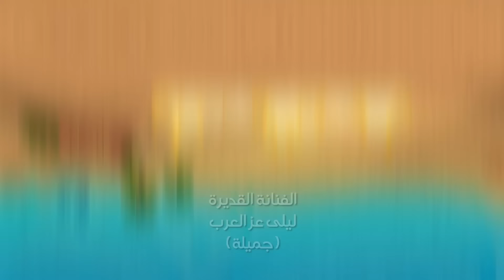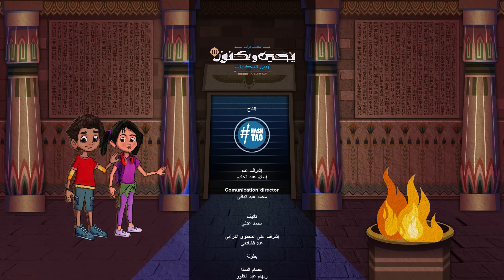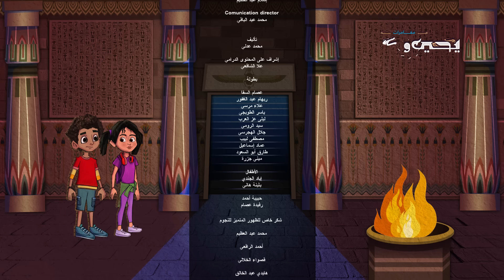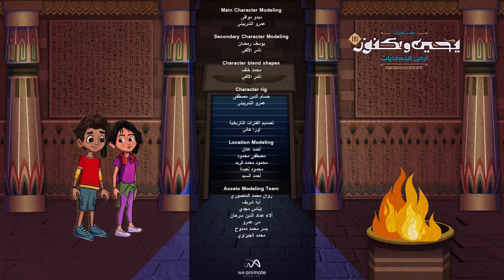يحيى وكنوز الجزء الثالث ( أرض الحكايات ) - الحلقة التاسعة و العشرون - Yehia We Kenooz3 Episode 29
يعرض على قناة DMC الساعة 6:05 مساءا رمضان 2024

يحيى وكنوز هو مسلسل كرتوني يعرض في شهر رمضان 2024 علي قناة DMC
في الموسم الثالث من السلسلة، يواصل (يحيى) وشقيقته (كنوز) خوض مغامرات مثيرة عبر الزمن، برفقة مدرس التاريخ (عصام) الذي يرشدهما خلال رحلاتهما، وتتوالى الأحداث

المسلسل من انتاج : هاش تاج سوشيال ميديا

Yehia And Kenooz
Yehia We Kenooz
Ramadan 2024